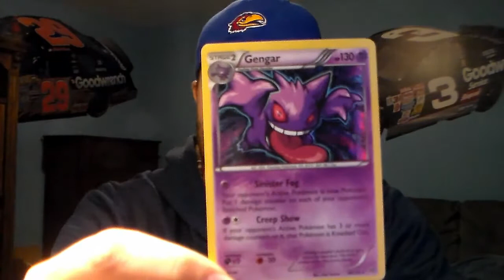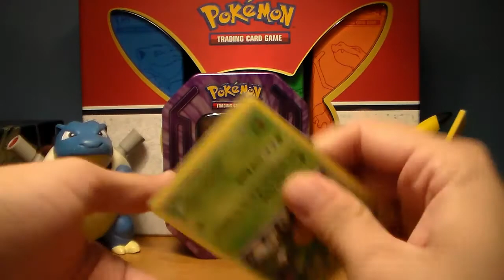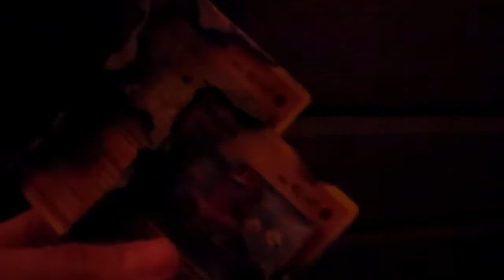BURNING POKEMON CARDS!!!!!!!!!!!!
In this video i try to open a gengar tin and then i get a bad phone call